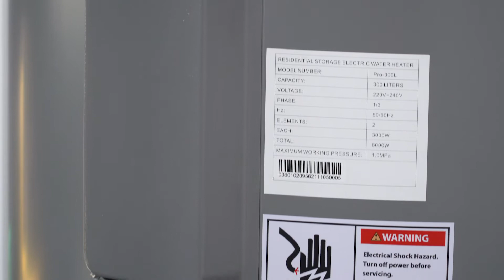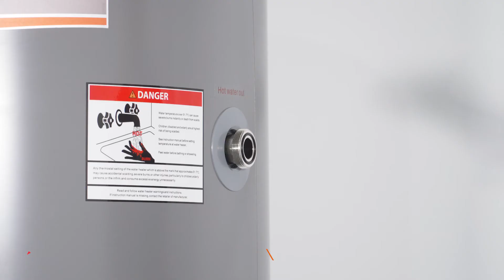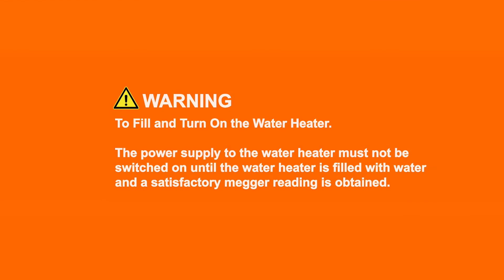Pro Electric Water Heater Installation Guide HD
Electric Water Heater Installation Steps

1. Connections-Plumbing
    1.1 Cold Water Pipe Connection
    Warning: An isolation valve and non-return valve must be installed on the cold water line to the water heater.

1.2 Hot Water Pipe Connection

1.3 Temperature Pressure Relief Valve Connection
Warning: The drain line must be fitted to the temperature pressure relief valve. Copper material drain line is better.

1.4 Drain Valve Connection

2. Connections-Electrical
  Warning: The power supply to the water heater must not be switched on until the water heater is filled with water.
All electrical work and permanent wiring must be carried out by a qualified person and in accordance with the Wiring Rules, and all local codes and regulatory authority requirements.
As the function of the temperature pressure relief valve on this water heater is to discharge high temperature water under certain conditions, it is strongly recommended the pipe work downstream of the relief valve be capable of carrying water exceeding 93℃. Failure to observe this precaution may result in damage to pipe work and property.

3. Commissioning
Warning: To Fill and Turn On the Water Heater. The power supply to the water heater must not be switched on until the water heater is filled with water and a satisfactory megger reading is obtained.

3.1 Open the cold water isolation valve fully on the cold water line to the water heater.
3.2 Open the hot water isolation valve fully on the hot water line to the water heater.
3.3 Open all of the hot water taps in the house (don’t forget the shower). Air will be forced out of the taps.
3.4 Closed each tap as water flows freely from it.
3.5 Switch on the electrical supply at the water heater isolating switch on the switchboard and at the isolating switch at the water heater.